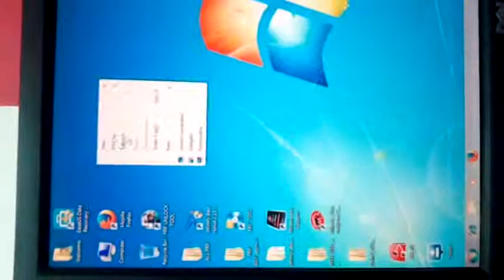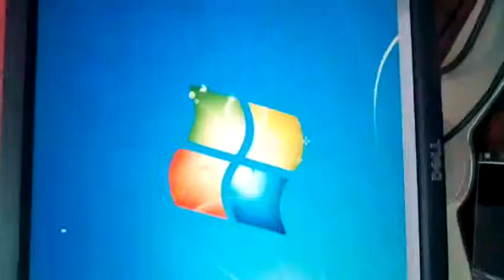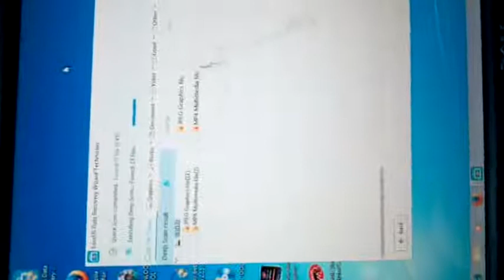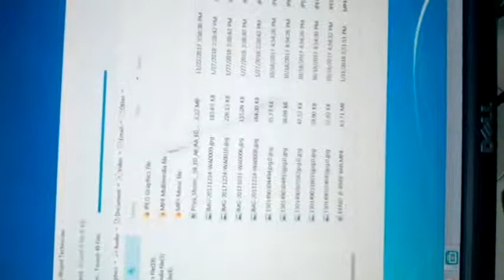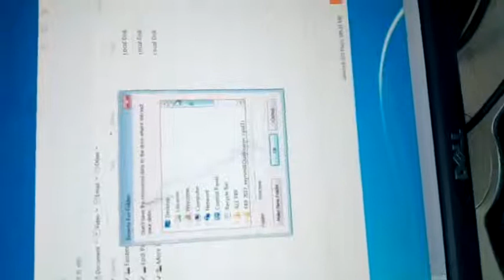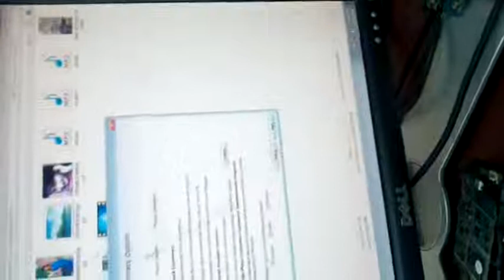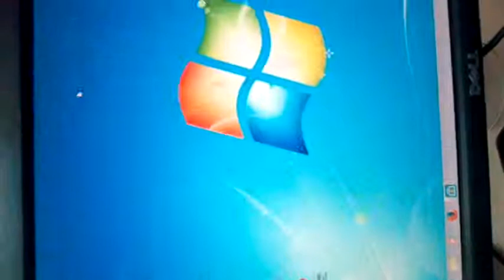How to data recovery 100%ডাটা রিকভারি ভিডিও সহ সসফটওয়্যার Data Recovery Wizard 1000%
মোবাইলের যে কনো সমস্যা সমাধান করতে আমাদের সাথে যোগাযোগ করুন 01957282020